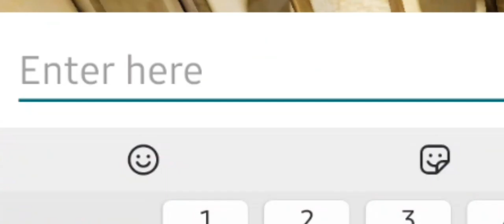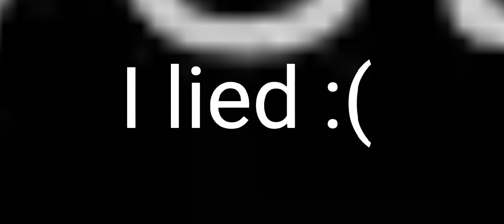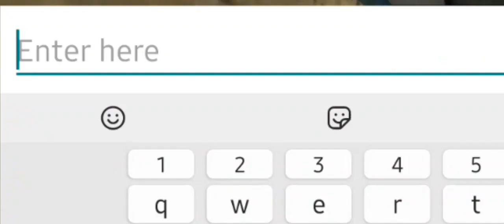Just a normal day in Codm